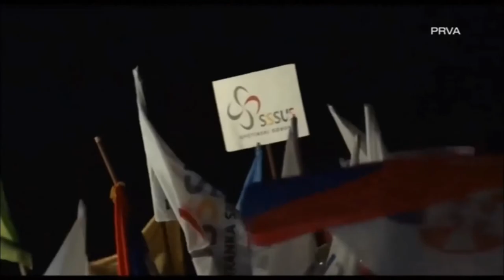Stado - Stranka Ujedinjenih Srba u Srbiji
Iz filma Stado